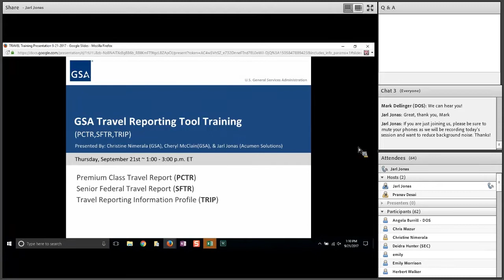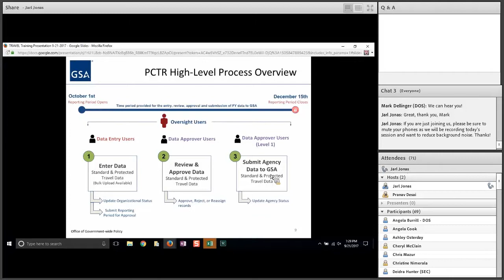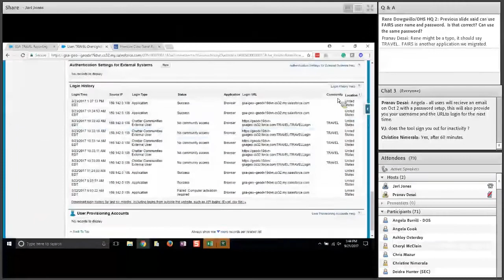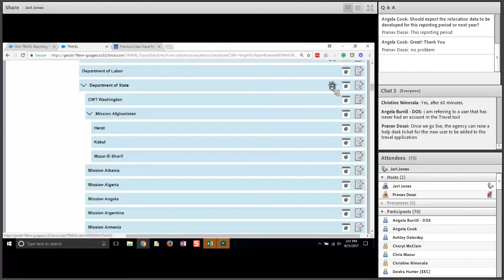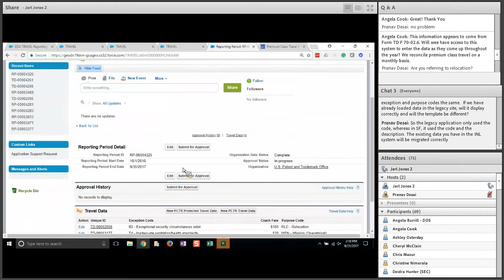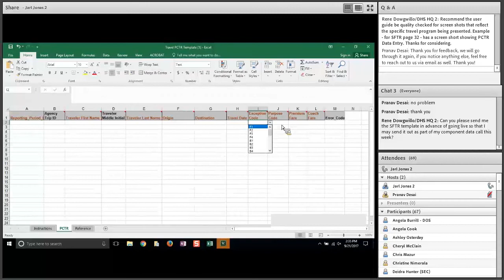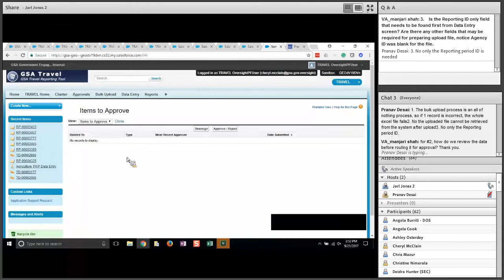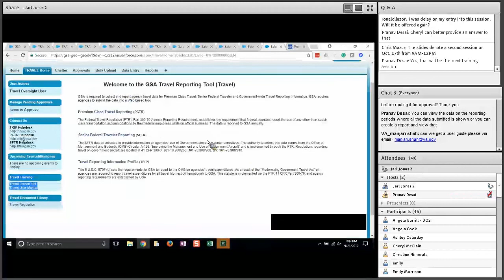GSA OGP Travel Reporting Tool Training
This training video provides an overview of the new Travel Reporting Tool and reviews the steps necessary to submit and approve Premium Class Travel (PCTR) data, Senior Federal Travel (SFTR) data , and Travel Reporting Information Profile (TRIP) data as required by law.